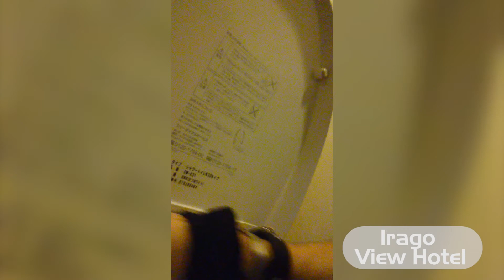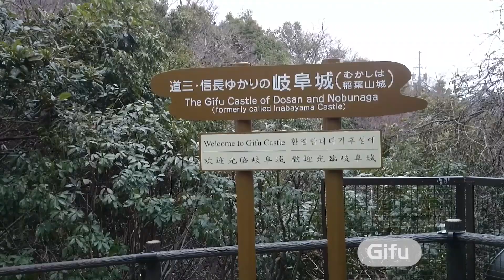Japan V-LOG 2015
Erster gescheiterter V-Log-Versuch meiner Wenigkeit (Kurando).

Kurzer Zusammenschnitt vereinzelter Eindrücker aus meinem Japan-Trip im März 2015. Es ging von Tokyo über Toyohashi nach Tahara, weiter nach Ise, Nagoya, Inuyama, Gifu, Sendai, Yamadera, Nikko zurück nach Tokyo.
Sorry schon einmal im Voraus für das mistige Format-Wirrwarr, was meiner Unfähigkeit und der WIllkür meines Smartphones zu verdanken war. Beim nächsten Mal wirds besser, versprochen!

Die im Rahmen dieses Videos verwendete Creative Commons Music stammt von DOVA-SYNDROME (dova-s.jp).